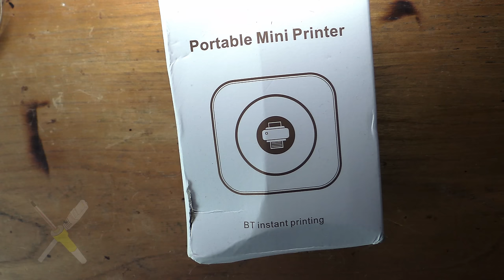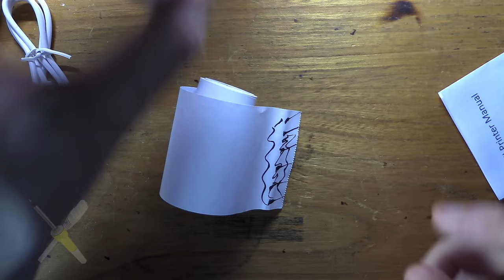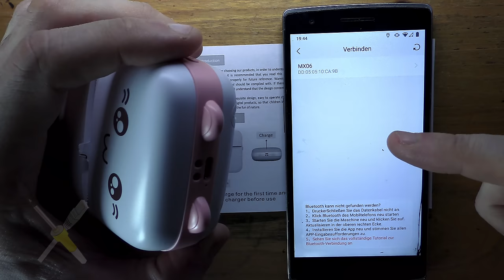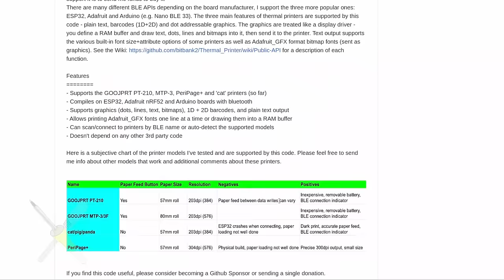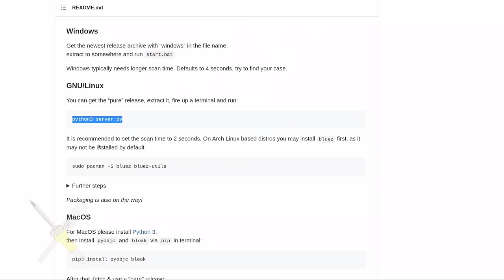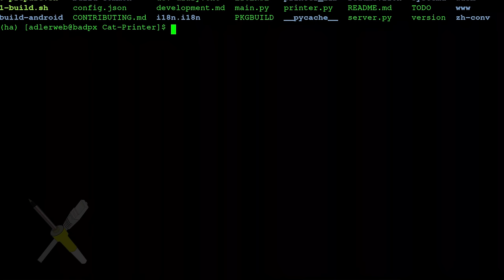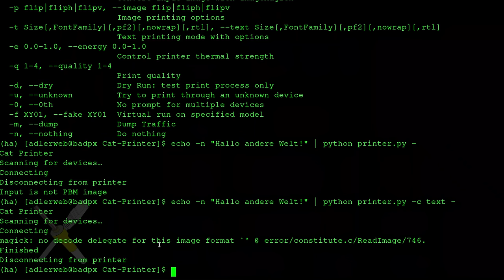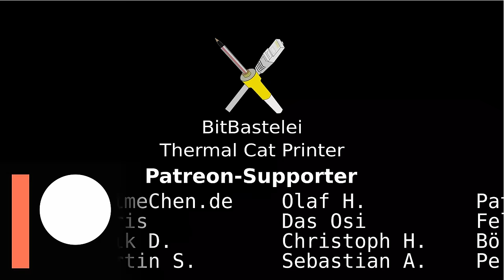BitBastelei #550 - Bon-/Etikettendrucker im Katzen-Design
Thermodirektdrucker dürften die meisten von euch kennen: Sie wurden quasi überall zum Druck von Kassenbons eingesetzt und dienen – mit passender Klebeschicht hinten drauf – den Logistikdienstleistern dazu euch mitzuteilen, dass euer Paket leider nicht angekommen ist. Da es keine Tinte oder – abgesehen vom Papiertransport – bewegliche Teile gibt, sind diese Drucker sehr zuverlässig und robust. Da ich in Zukunft unterwegs einige Aufzeichnungen direkt ausdrucken muss war ich auf der Suche nach einem solchen Drucker und – nunja – das Asiatische Design war halt am günstigsten.

Inhalt:

00:00 Der Drucker
02:48 Thermopapier
04:08 Handy-App
06:41 Erster Testdruck
08:55 Arduino-Library
10:07 PC-App
14:51 Zerlegerei
21:14 Fazit

Transparenz:

Das Gerät wurde selbst gekauft und bezahlt. Falls das Video den Wunsch auslöst selbst einen haben zu wollen: Denkt bitte 2x drüber nach, ob es dafür einen Anwendungsfall gibt – wir haben schon genug Elektroschrott.